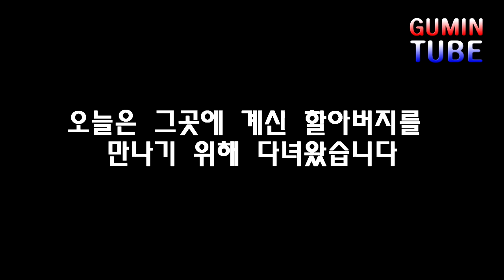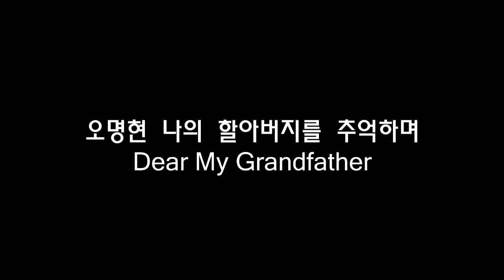국립이천호국원 国立イチョンホグくオン「韓国戦争」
私のおじいさんがいる国立이천호국원に
行ってきました。ここ軍人、警察、勧告戦争当時さんせした
人々のために国で作ってくれた墓場です。
いろんな韓国の姿を見てくれてありがとうございます